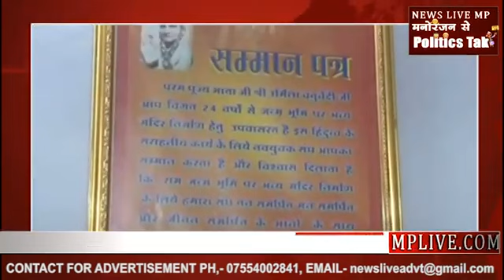Ayodhya: राम मंदिर के लिए रखा व्रत, पूरा हुआ 27 साल का संकल्पe!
Ayodhya: राम मंदिर के लिए रखा व्रत, पूरा हुआ 27 साल का संकल्प
1992 में बाबरी ढांचा ध्वस्त होता है. और उसके अगले दिन से जबलपुर की उर्मिला चतुर्वेदी उपवास रखना शुरू कर देती हैं. अनाज का एक भी दाना ग्रहण न करने का संकल्प उन्होंने सत्ताइस साल पहले लिया था. तीन दशक होने आए लेकिन राम लल्ला की इस भक्त ने संकल्प नहीं तोड़ा. परिवार वाले नाराज हुए. रिश्ते टूटे, समाज ने नाराजगी जाहिर की. उर्मिला के संकल्प को बकवास तक कह दिया लेकिन उर्मिला का व्रत नहीं टूटा. आज कोई 87 बरस की हैं उर्मिला. जिस फैसले के लिए संकल्प लिया. वो फैसला आ चुका है. जो व्रत लिया वही पूरा हुआ है. अदालत ने भी राम मंदिर बनाने का ही फैसला सुनाया है.
बाइट- उर्मिला चतुर्वेदी, राम भक्त पर भक्तन का मोह देखिए कि संकल्प अब भी नहीं छूटा है. पहले संकल्प मंदिर बनने तक का था अब संकल्प अयोध्या जाकर रामलला के दर्शन करने का है. उम्र गुजर रही है. जिंदगी भाग रही है पर मजबूत इरादे आज भी कायम हैं. क्या पता रामलल्ला भी इस भक्त से मिले बगैर ज्यादा दिन न रह सकें और वो दिन भी आ जाए जब उर्मिला अयोध्या में रामल्ला को निहार रही हों. और पूरा परिवार भक्त और भगवान के इस अद्भुत मिलन का साक्षी बन जाए.